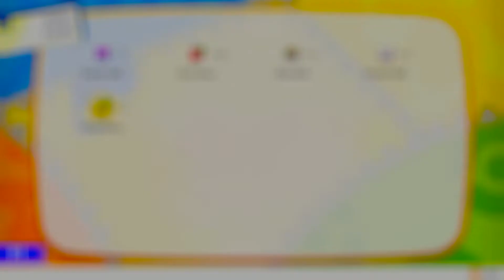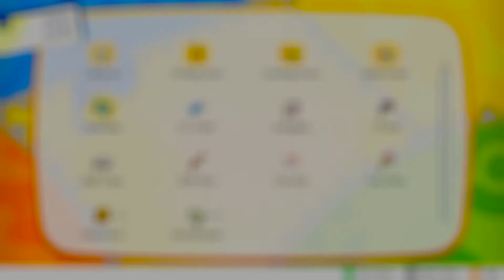Defeating The Masters episode 76 Pokemon Let's Go Pikachu! Nuzlock